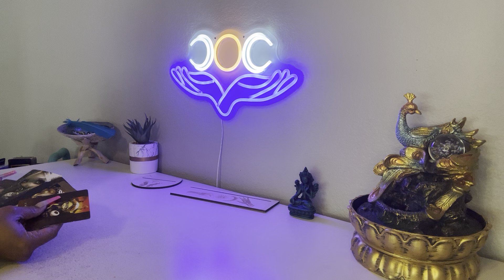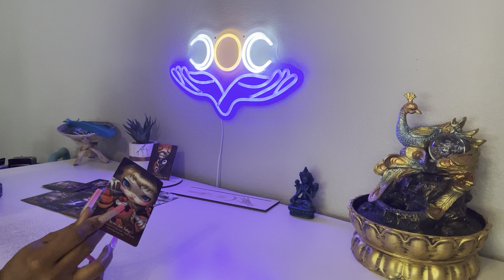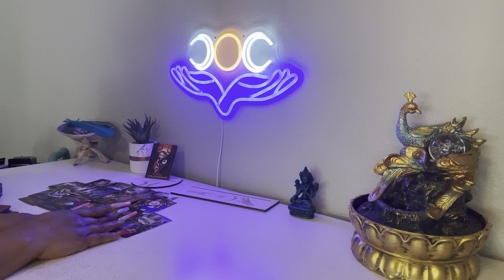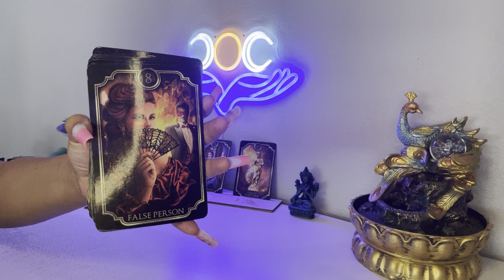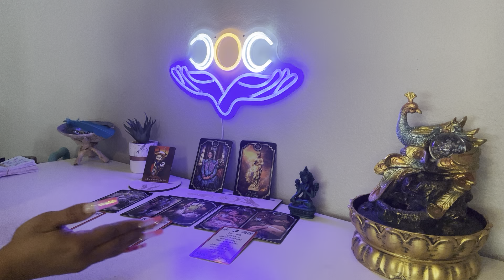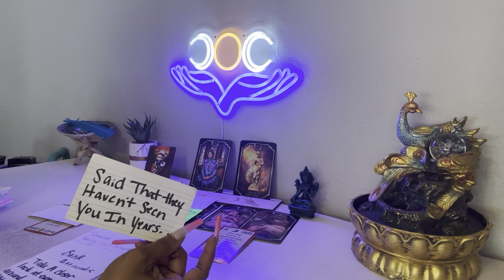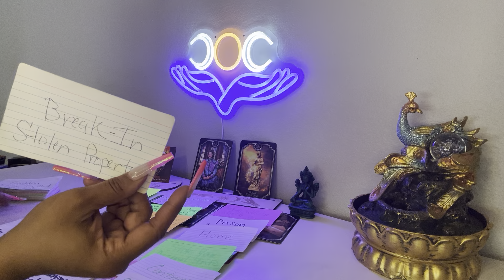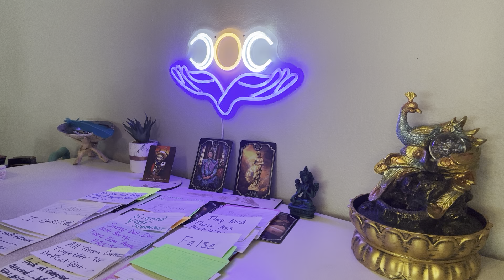U will get Justice in the courts-someone want show up-bad things